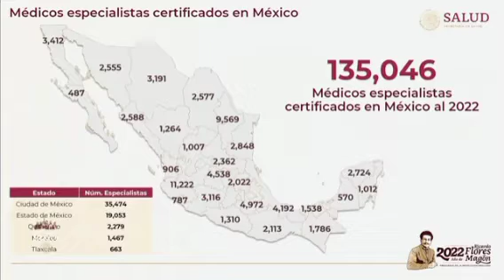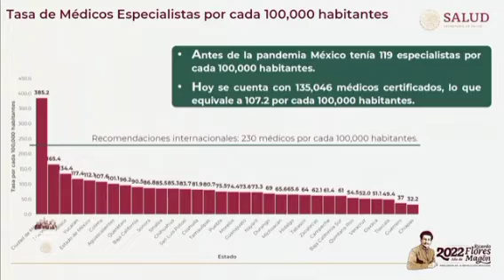Los médicos especialistas certificados en México son 135 mil 46, dice el secretario de Salud federal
Los médicos especialistas certificados en México son 135 mil 46, dice el secretario de Salud federal, Jorge Alcocer, al señalar que la mayoría labora en las ciudades más pobladas. En el caso de Puebla hay 4 mil 972